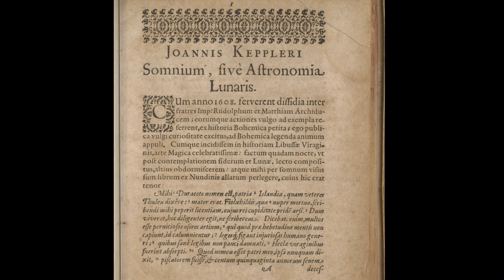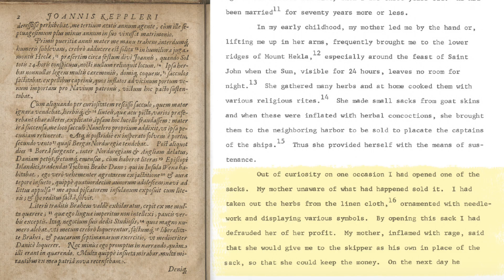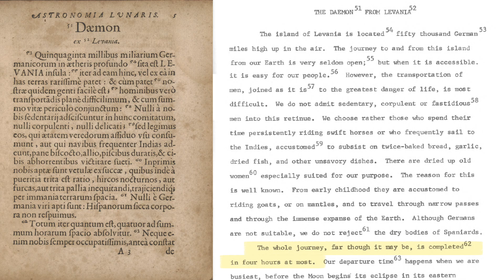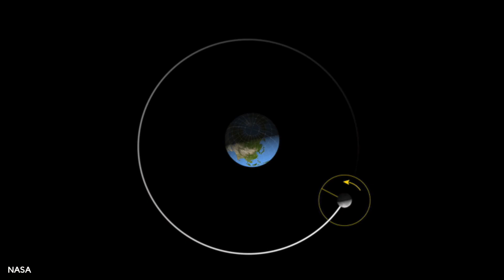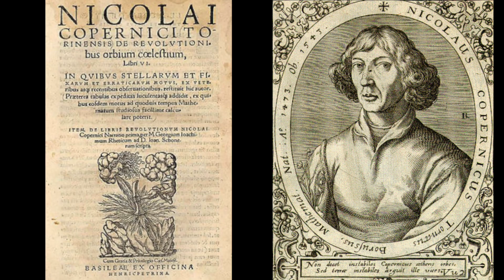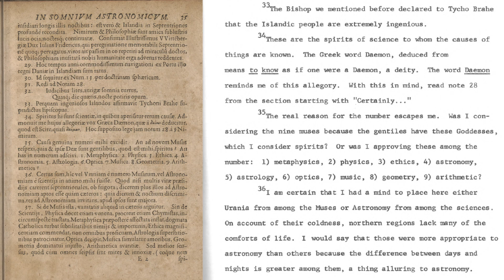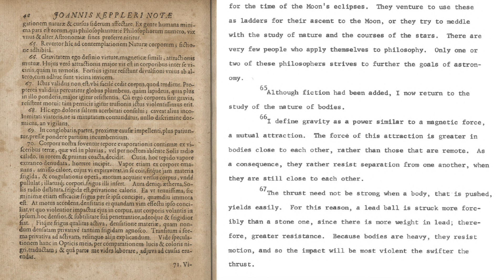A shocking story that shows how closed-minded people can be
To save 60% on your first 3 months of Audible or text tibees to 500-500.
This video was based on ideas from the book Figuring by Maria Popova.

Timestamps:
0:00 - Does the Sun revolve around the Earth?
3:07 - Audible
4:37 - Kepler's science fiction book
10:02 - Witch-hunt
12:09 - Kepler's footnotes
14:43 - Patron Cat of the Day